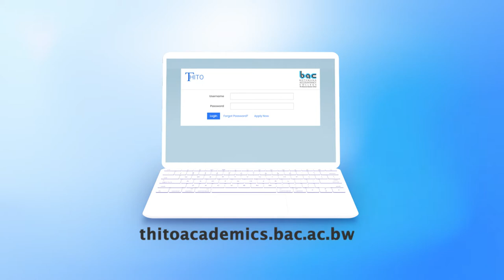BAC Online Application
How to apply Online for all Undergraduate Programmes.